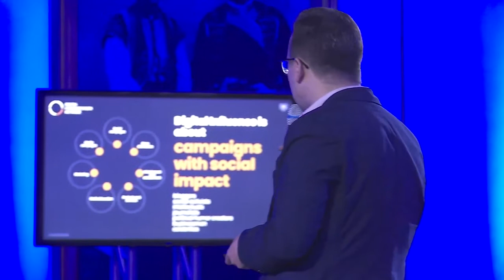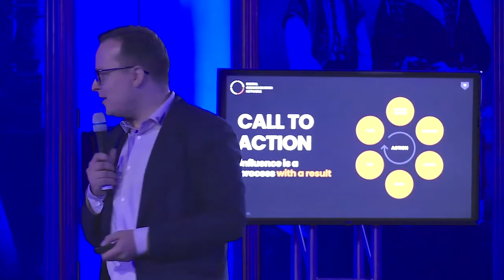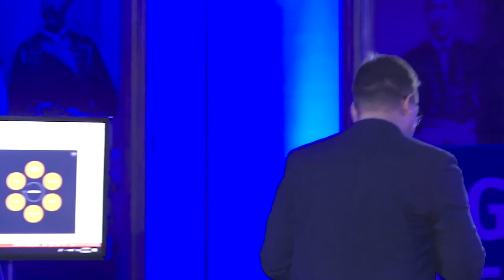Franak Viacorka: Digital influence as a tool for participatory democracy and social change.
Presentation at the Forum "Digital Influencers in Action" in Budva, June 2019